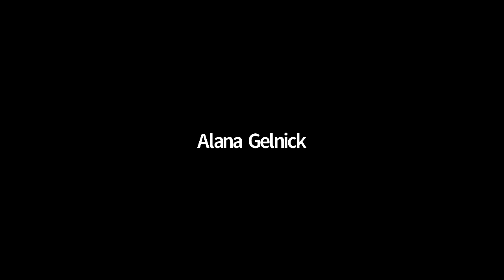Dr. Noar Bar Zeev Discusses the Covid-19 Vaccine, Part 1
Dr. Naor Bar-Zeev is a pediatric infectious diseases physician and statistical epidemiologist. In this video, he offers our community insights into the Covid-19 vaccine.